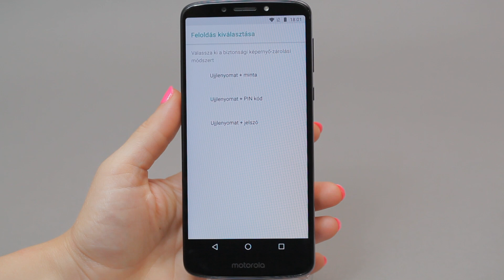Motorola Moto E5 PLUS Ujjlenyomat-olvasó